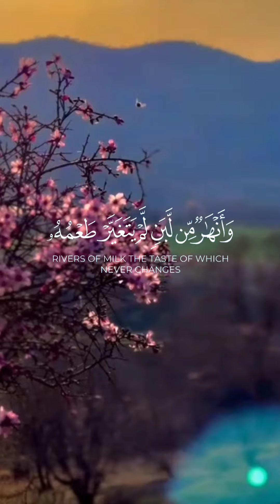ما هو طعام أهل الجنة //